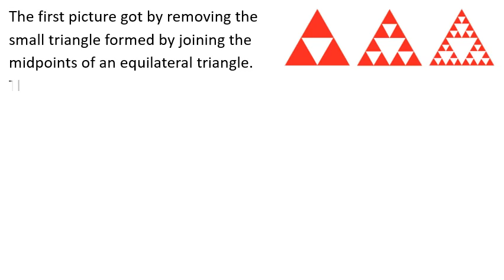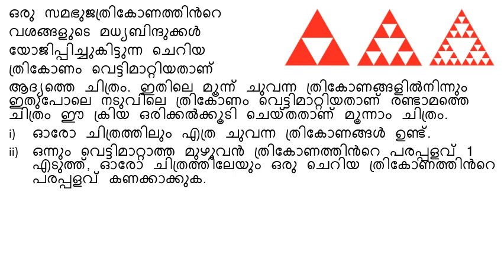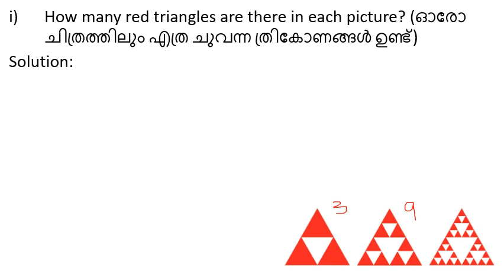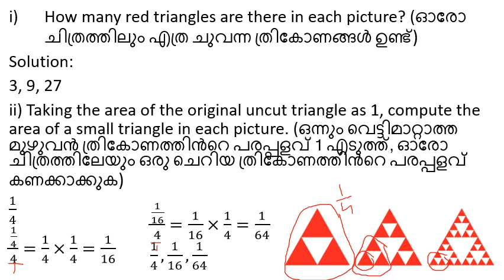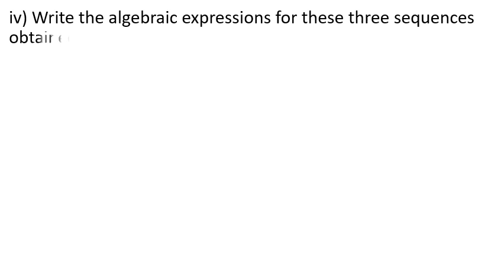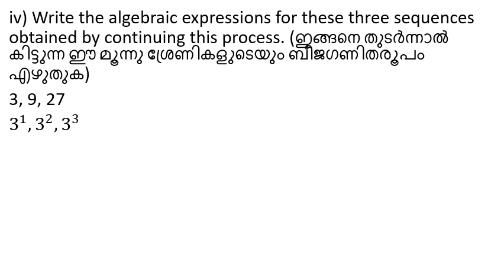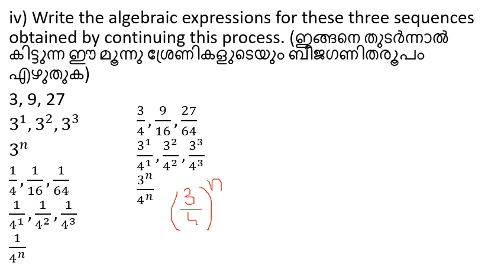CLASS 10 MATHEMATICS CHAPTER 1 ARITHMETIC SEQUENCE PAGE 15 QUESTION 3|The first picture got by remov